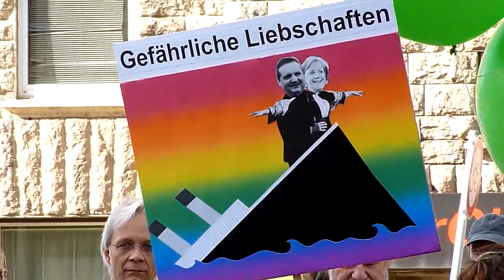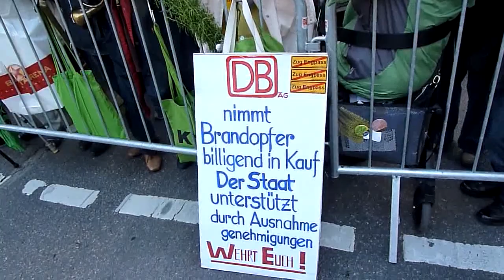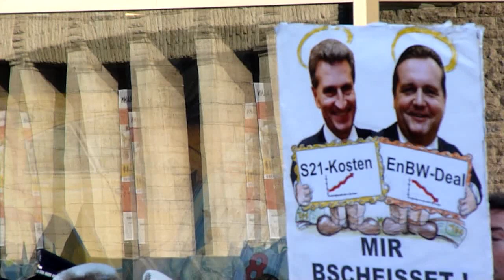Michael Kaufmann (Badener gegen S21) - 131. Montagsdemo gegen Stuttgart 21 - 16.07.2012